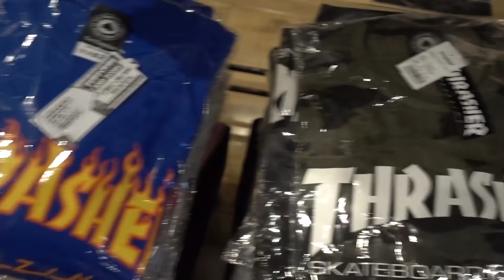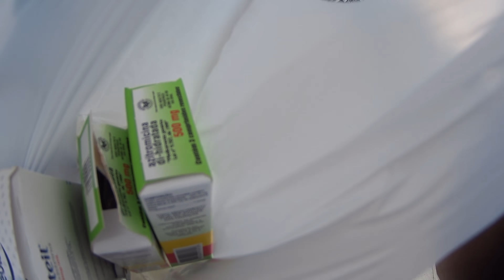NESSE VIDEO FIZ ALGO QUE NEM EU ACREDITEI !